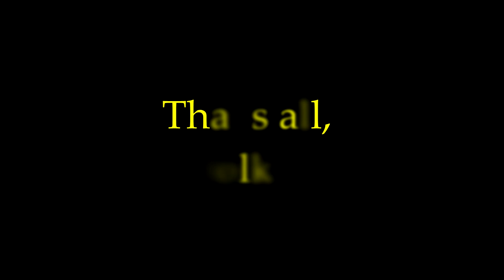RC Plane Catapult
A bungee launcher for radio-controlled planes, particularly flying wings. The video contains  several launches in full and slo-motion clips to evaluate the release sequence.